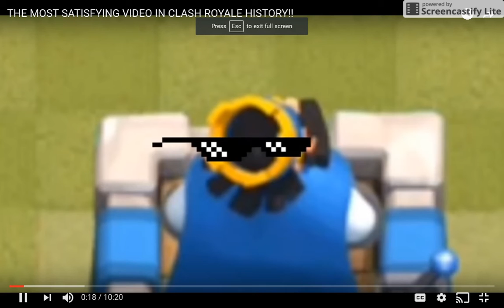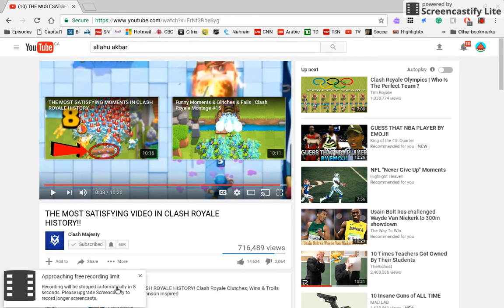Ultimate Funny Moments & Fails Compilation | Clash Royale Montage